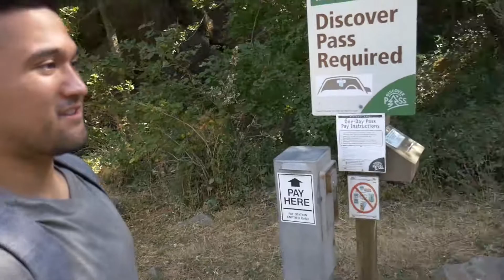Beacon Rock Hike ft. Jerell | Vancouver Vlog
Spending a few days in Vancouver before PAX West & spent some the day w/ Jerell. Food, Hiking, & more food lol
So so happy to be back in the PNW :D